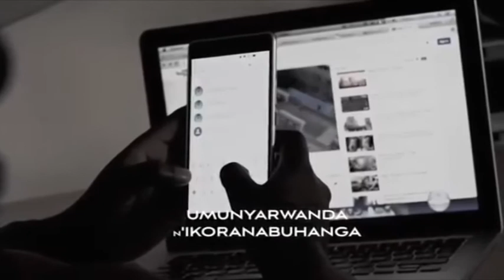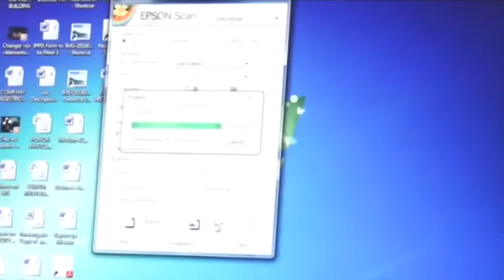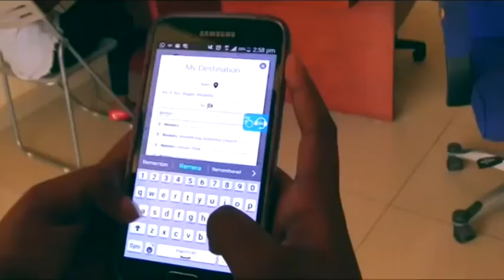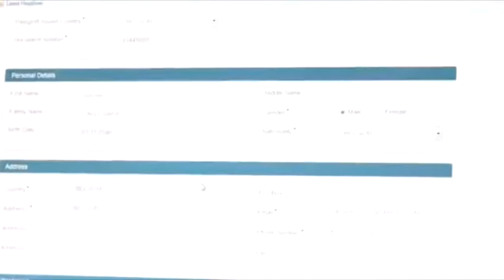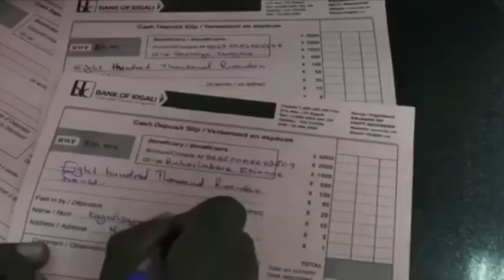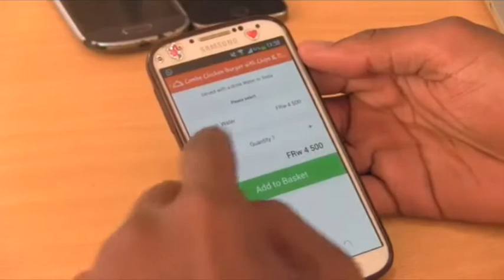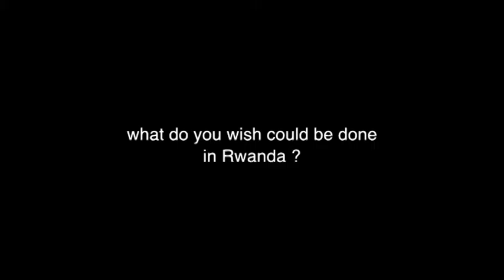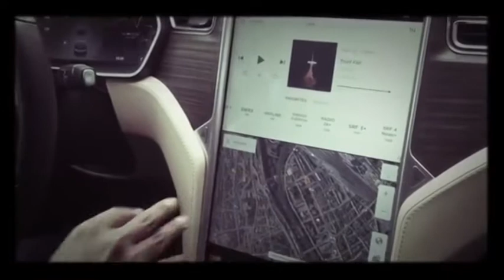Louis Antoine MUHIRE & Patrick MUNEZA